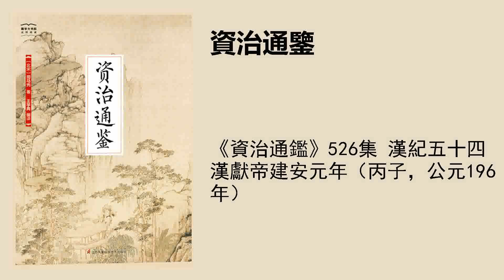《資治通鑑》526集 漢紀五十四漢獻帝建安元年（丙子，公元196年）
【強烈推薦】
【內容簡介】
【主播簡介】
主播：龍廟山精品故事-峻宇 | 作者：（宋）...